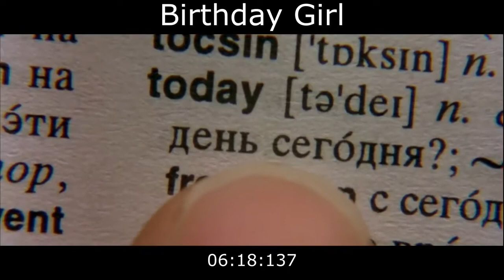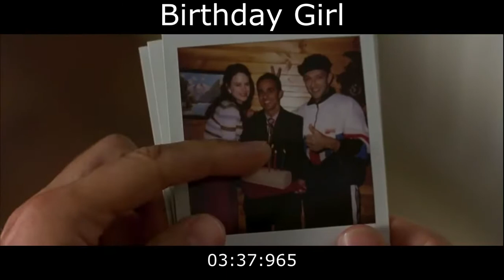Birthday Girl Thriller Romantic Movie Explained in Hindi And Urdu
Birthday Girl (2001) Thriller Romantic Hollywood Movie | Explained in Hindi And Urdu |
Birthday Girl Film Explained in Hindi/Urdu

Birthday Girl (2001) Movie Explain In Hindi | Birthday Girl (2001) Ending Explained in Hindi

urdu explanation of hollywood movies
movies explained
movie explained
hollywood movie in hindi explained
endingexplainhindi
Ending Explained In Hindi
Explained
Movie Explained in Hindi
movie urdu explained
hollywood movie
hollywood movie in urdu explained
hollywood movies in urdu explanation